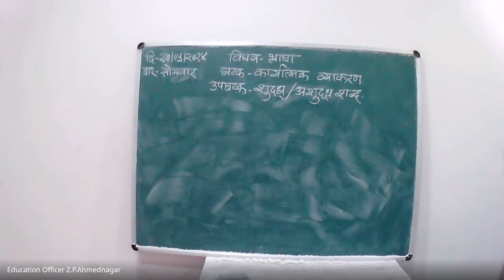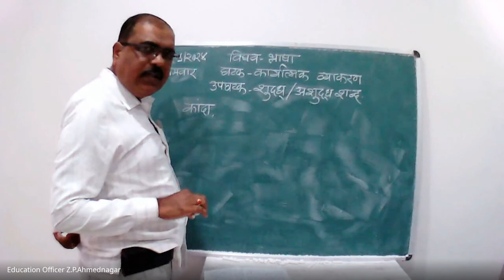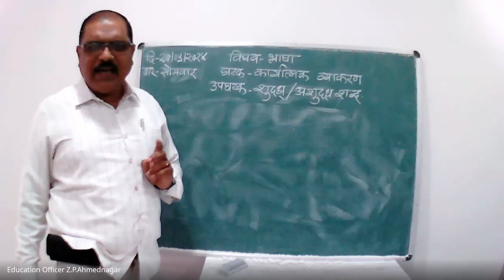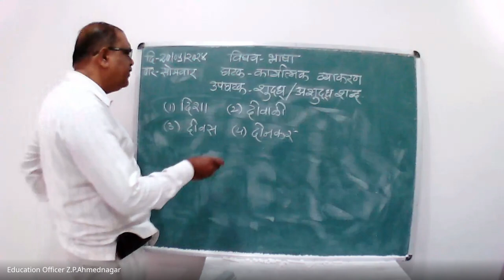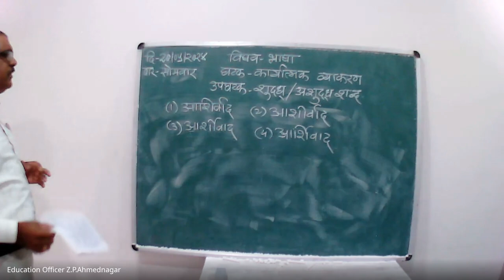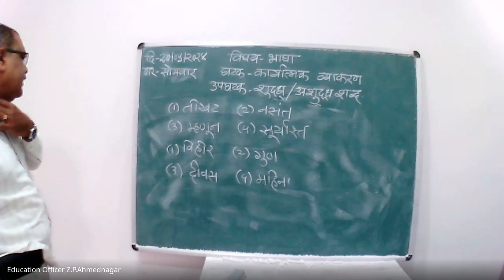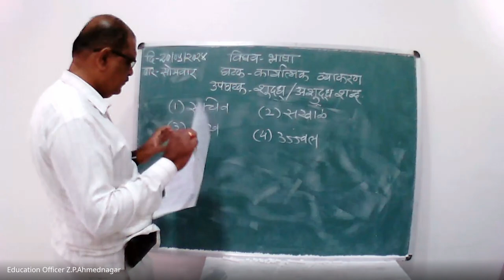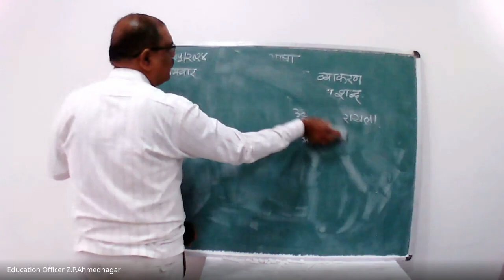मिशन आरंभ ५ वी शिष्यवृत्ती मार्गदर्शन 2024 05 20 07 01 GMT+5 30